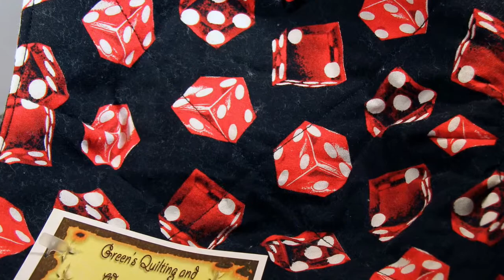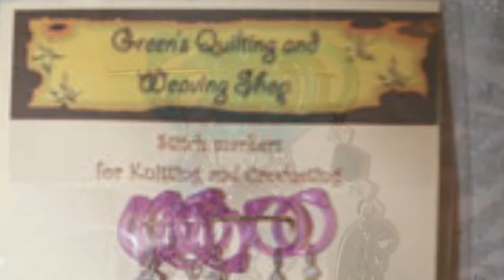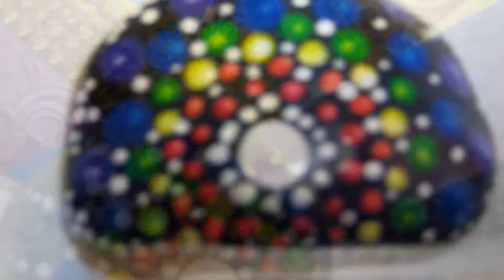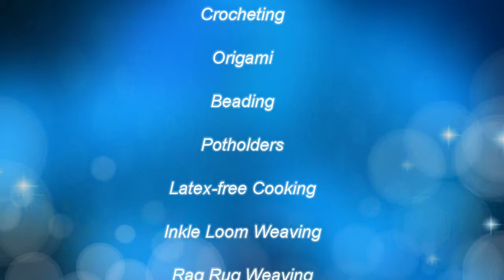Mama Llama Razzle Dazzle Trailer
We are excited about all of the great arts and crafts we are going to make together. Do you have a limited space to create? Are you allergic to Latex? These projects were especially designed for you and everyone else too.

You will learn a lot of new skills while creating beautiful and useful things. In the process we will recreate or re-create ourselves, learn relaxation, decrease anxiety and stress through using our hands.

This will also be a great place for caregivers to hang out and learn how to make some projects while sitting with a loved one or patient.